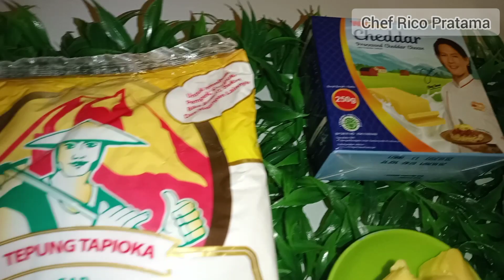RESEP STEAK KEJU II TELUR GABUS KEJU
RESEP STEAK KEJU GARING III TELUR GABUS KEJU